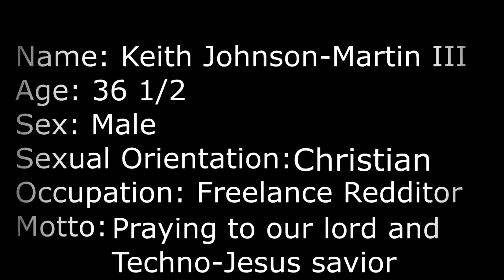Dating Video #2 Bloopers and Deleted Scenes!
Hey everyone! Today I bring you the bloopers and deleted scenes from Sunday's Keith dating video. I still pray to my lord and techno-Jesus savior every day!